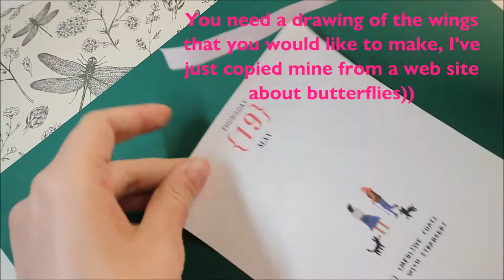Elf Wings for Monster high, Barbie / 3d pen / Doll Craft Ideas / Fairy Wings / DIY / WIP / Easy!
In this handmade tutorial I will show you how to make elf wings for Monster high, Barbie, Ever After High, Bratz Dolls with a 3d pen. This is probably the most cute doll accessoire I've ever created. And it's very easy to make!!! I swear, even a kid can repeat it, it's a very cool kid craft project (parents supervision requires for children).

I've made the wings especially for my Elfsie Bell doll! In her previous life her name was Frankie Stein but after a complete doll faceup she has become a beautiful Garden Fairy. If you want to learn how to repaint your old Monster High Doll and how to turn it into a real fairy doll, check this video

All my dolls are available to purchase